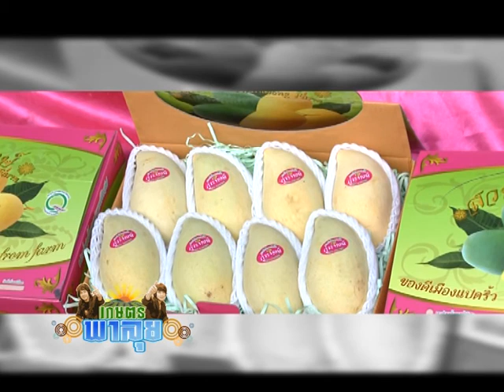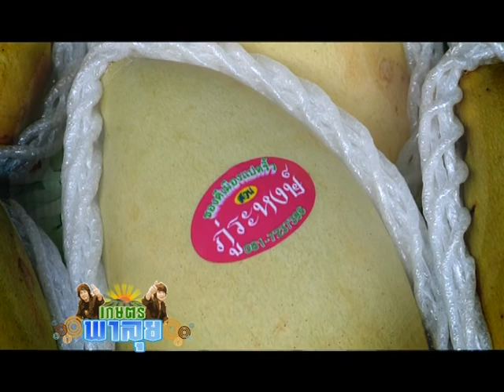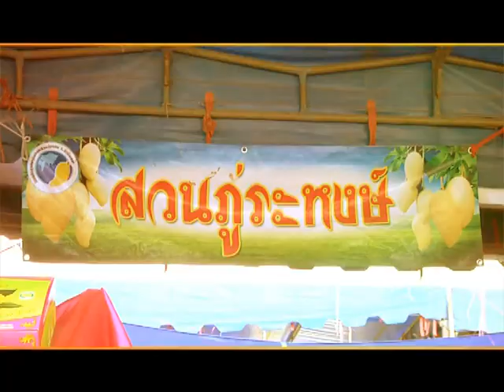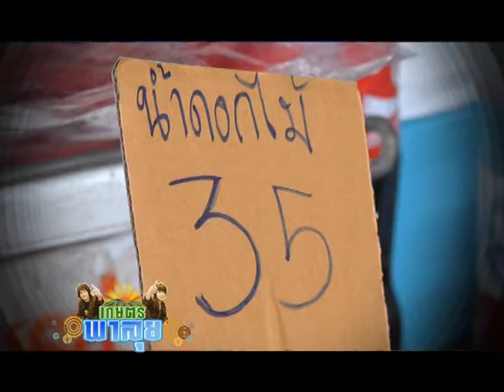วันมะม่วงของดีเมืองแปดริ้ว เบรก2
รายการ เกษตรพาลุย, วันมะม่วงของดีเมืองแปดริ้ว เบรก2, K-STATION TV สถานีโทรทัศน์ผ่านดาวเทียม K-Station สถานีเกษตรรู้เพื่อรวย,